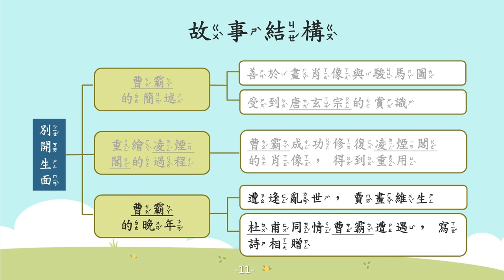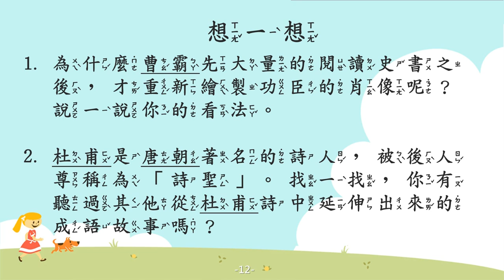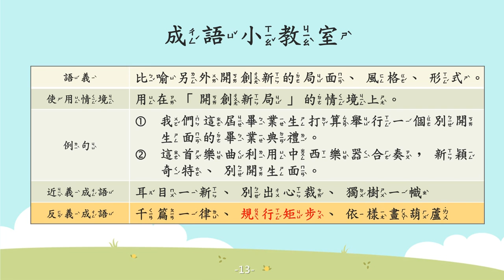別開生面【成語故事系列】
【別開生面】
是用來比喻另外開創新的局面、風格、形式。

【故事摘要】
為什麼當事物以創新的樣貌呈現時，我們會用「別開生面」來讚揚呢？

其實是因為在唐朝時期，有位很著名的畫家曹霸，他十分善於畫馬，也擅長繪製肖像，自他筆下所繪出的人物及駿馬，各個皆栩栩如生，彷彿從畫中走出來一樣。

在當時，唐玄宗召見曹霸進宮，要求曹霸重新繪製已年代久遠且褪色斑駁的二十四位凌煙閣開國功臣的肖像。在曹霸精心地描繪下，二十四位功臣的肖像變得鮮明、生動，重新綻放往日光彩。唐玄宗十分的滿意，不僅給予曹霸豐厚的賞賜，更封曹霸為「左武衛將軍」。

可惜好景不長，唐玄宗在晚年重要其他權臣，荒廢政事，也愈來愈少召見曹霸進宮作畫，甚至罷除了官職，因此，曹霸只能黯然離開。

安史之亂後，曹霸流落到成都，以賣畫為生。詩人杜甫在聽聞消息後，非常同情曹霸的遭遇，於是寫了〈丹青引贈曹將軍霸〉這首詩贈與曹霸。詩中除了歌頌曹霸的遭遇外，也感嘆曹霸在亂世中的辛酸際遇。